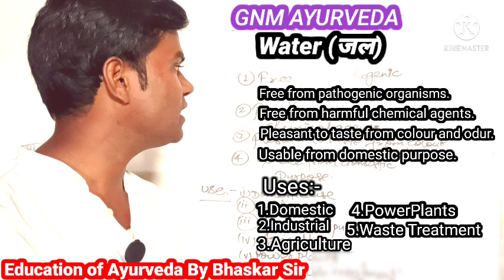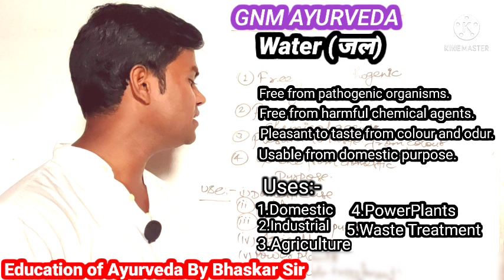Uses of water and Importance of water || GNM AYURVEDA SWASTHYAVRIT || PAANI KA AYURVEDIC VIBHAJAN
यह Topic स्वस्थवृत्त का है इसमें जल के स्त्रोत, जल प्रदूषण, जल शोधन, दूषित जल से होने वाली बिमारियों से बचना आदि सभीTopics बहुत महत्वपूर्ण है जिसे मैं अपने अगले विडियो में बताऊंगा।

हमसे जुड़े...